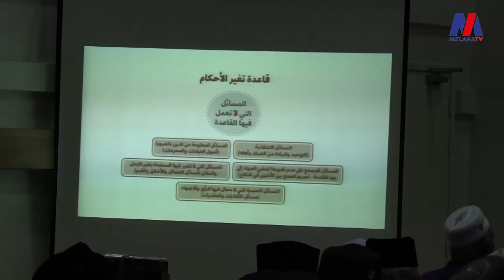50 Peserta Ijtimak Murabbi Terima Sijil Tauliah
28 Disember - Seramai 50 peserta Program Ijtimak Murabbi Pemegang Tauliah Negeri Melaka menerima sijil pentauliahan masing-masing pada program berlangsung sempena Karnival Islamik Antarabangsa Melaka Tahun 2023 (KIAM '23) di Stadium Hang Jebat, hari ini.

Exco Pendidikan, Pengajian Tinggi dan Hal Ehwal Agama Melaka, Datuk Rahmad Mariman berkata sijil pentauliahan tersebut diberikan kepada peserta yang lulus temuduga, sekali gus melayakkan mereka untuk mengajar dalam bidang agama di Melaka.

Karnival Islam Antarabangsa Melaka 2023 (KIAM 23') akan berlangsung selama lima hari bermula Khamis ini, 28 Disember (hari ini) hingga 1 Januari di Stadium Hang Jebat dari 8.30 pagi hingga 11.30 malam.

Pelbagai pengisian ditampilkan antaranya bacaan al-Quran 24 jam tanpa henti, Ijtimak Murabbi, Forum Perdana, Pertandingan Kompang Kreatif, Majlis Khatam Al Quran, Bandaraya Melaka Berselawat, Kursus Pra Perkahwinan Islam Rahmah Perdana, Majlis Khatam al-Quran Perdana dan ditutup dengan sesi cabutan bertuah.